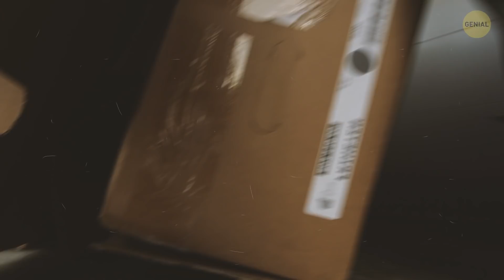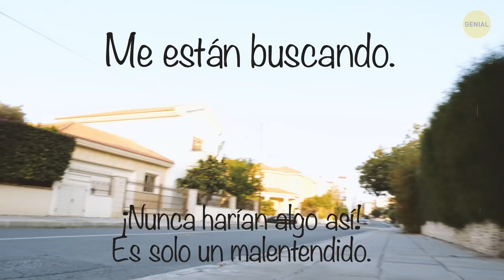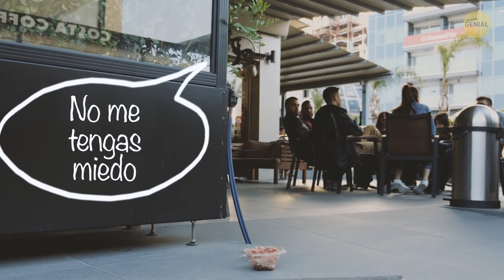Mis humanos me arrojaron a la calle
¡Hola a todos! El video de hoy es algo inusual. Vas a escuchar la historia de Tobías. ¡Oh, al principio su vida parecía asombrosa! Tenía todo lo que necesitaba: comida sabrosa, un hogar cálida, amor. Pero un día todo cambió. Un día… No, dejemos que él te lo cuente. Por cierto, Tobías es un perro.
MARCAS DE TIEMPO:
Tobías acaba en la calle 0:20
Tobías conoce a otros perros abandonados 3:42
Tobías se hace amigo de una mujer dulce 5:57
… y encuentra un nuevo hogar 7:15

RESUMEN:
- Era otro día ordinario: desperté a mis humanos y desayuné. Estaba por tomar una siesta, cuando mi menor amiga en todo el mundo, Karen, dijo que teníamos que irnos.
- Apenas comencé a oler la zona y a buscar una buena rama para jugar, Karen regresó al auto y se alejó a toda velocidad.
- En ese momento me di cuenta de que lo mejor sería regresar solo a casa. Comencé a caminar. Estaba cada vez más oscuro y frío, y tenía mucha hambre.
- Algunos humanos me miraban de manera rara y caminaban a mi alrededor, otros intentaron acariciarme. ¡Estaba tan abrumado por la situación que corrí al primer callejón que encontré!
- Para ser honesto, esa fue la sensación más horrible del mundo, y los otros dos sabían con exactitud cómo me sentía. ¿Pero cómo podían las personas que tanto amábamos traicionarnos de esa manera?
- Rocky, Oscar y yo nos hicimos mejores amigos. Cada mañana los tres salíamos en diferentes direcciones para buscar algo de comer o algo que nos diera calor por las noches.
- Uno de nuestros lugares favoritos para buscar comida era afuera de una pequeña cafetería. Karen y Matías solían ir a lugares como ese. Un día, una humana me notó esperando en una equina mientras ella arrojaba comida.
- Seguí yendo a la cafetería. Descubrí que la mujer se llamaba Alicia y que cocinaba en ese lugar.
- Un día me miró y me preguntó “Oye, amiguito. ¿Te gustaría vivir conmigo? Parece que necesitas un hogar”.
- Alicia vive en el mismo vecindario del callejón donde pasaba mis noches, así que a veces veo a mis viejos amigos, Rocky y Oscar. Lamentablemente, ellos siguen en la calle, aún no han encontrado a su Alicia.